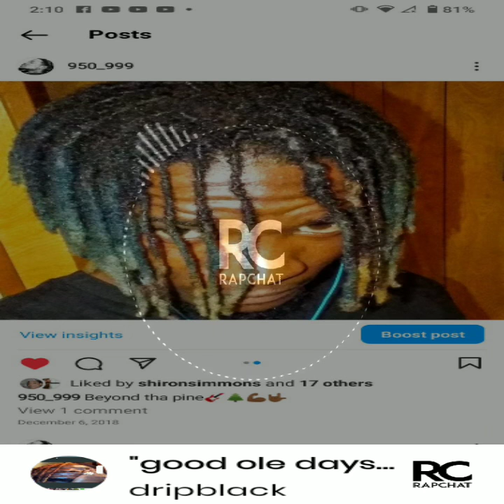good ole days/suffering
be yo self @BLMPhysiotherapykota black matters material is forever ♾️